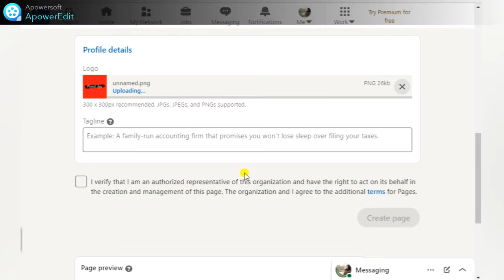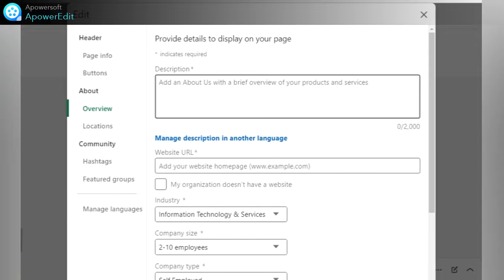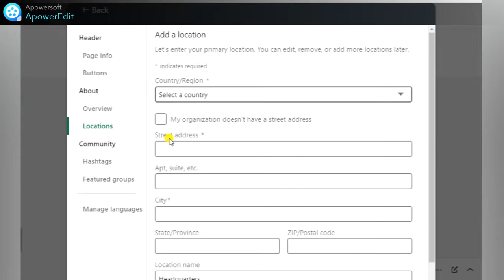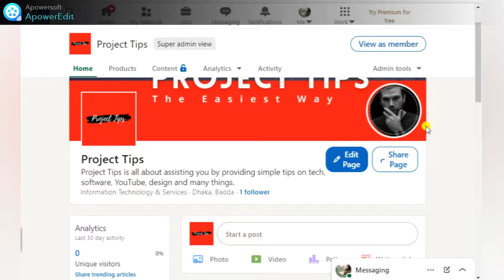LinkedIn Company Page Setup | A complete guide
Learn More-

***Important:
For the safety and trust of our members, you must have a personal profile that reflects your true first and last name to create a Page or help manage one. If you create a personal profile with the name of a business, association, or group, your account may be flagged as spam or abuse.

**Page creation is currently available on desktop only.

***Create a Page:

*Click the  Work icon in the top right corner of your LinkedIn homepage.
Click Create a Company Page. You’ll also select this option to create a Page for a school.
*Select the Page type you’d like to create from the following options:
*Small business
*Medium to large business
*Showcase page
*Educational institution (high school or university/college)
*Enter your Page identity, Company or Institution details, and Profile details information.
*Check the verification box to confirm you have the right to act on behalf of that company or school in the creation of the page.

*Click Create page.
If you receive a red error message, you may not meet the Page creation requirements or have reached the limit for Pages created.
*Click Start building your page! to build out your Page.

Related Search.
how to get your company on linkedin how to create a linkedin business page in 2021,

Project Tips -  The Easiest way